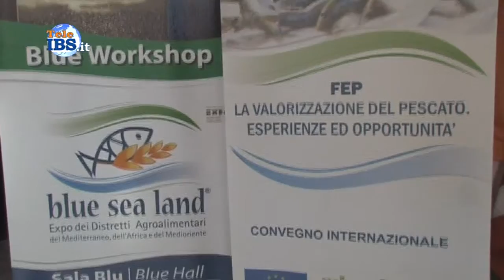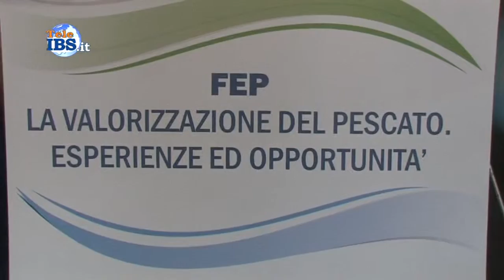2015-10-11 Blue Sea Land e la valorizzazione del pescato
Blue Sea Land e la valorizzazione del pescato